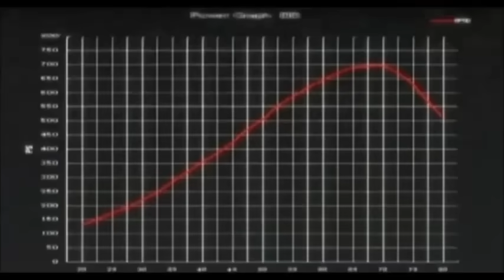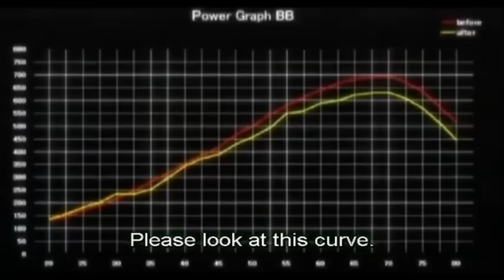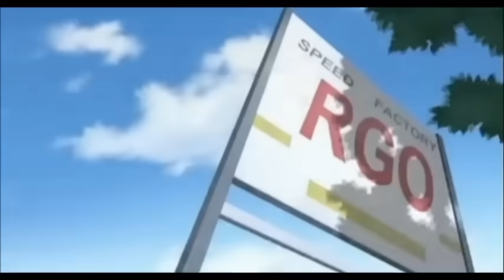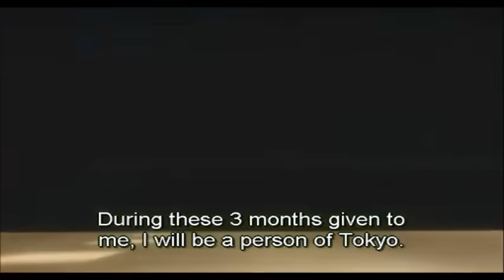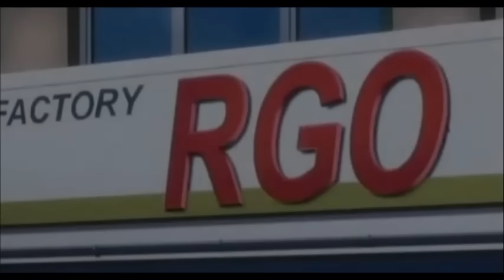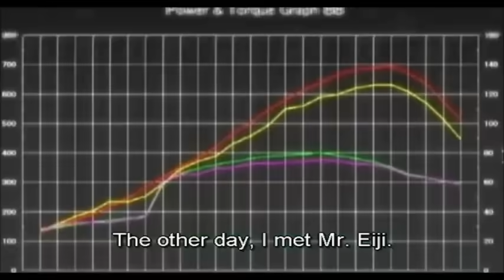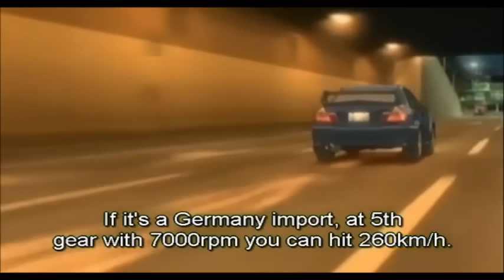Wangan Midnight Episode 21 [ENG SUB]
!!!READ ME!!!